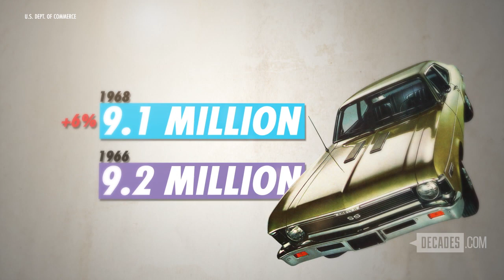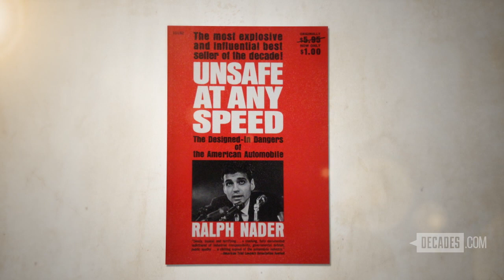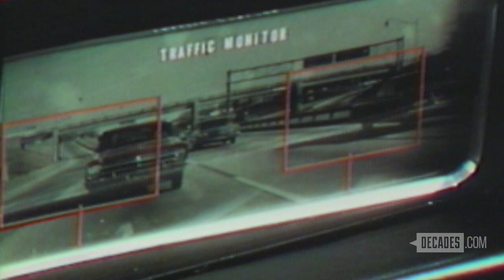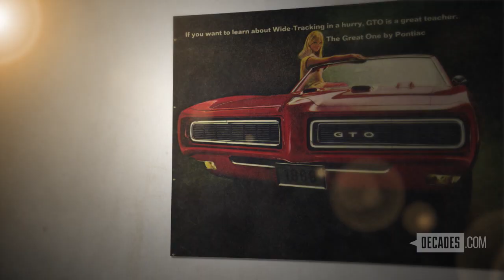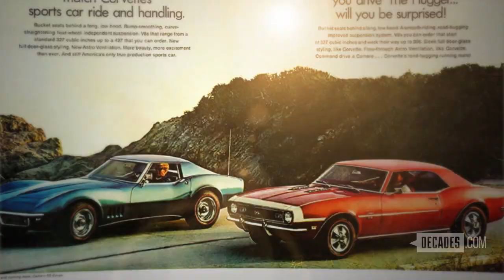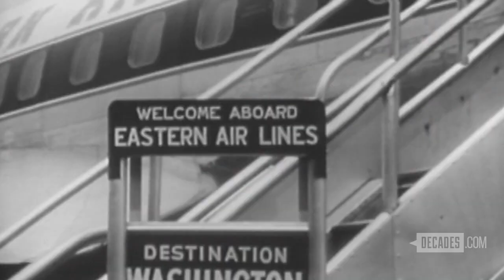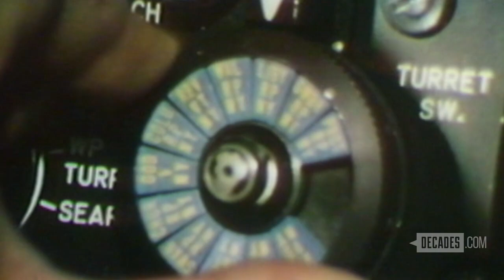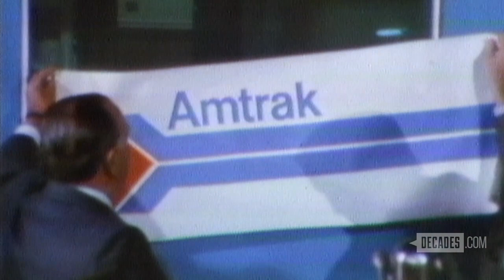Decades Presents 1968: On the Move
Whether by land or air, people were on the move in 1968. Hotrods and muscle cars were all the rage thanks to movies like Bullitt" showing off Mustangs and Chargers. It was a big year in the skies with the debut of the 747.  The space race was in full swing as NASA launched Apollo 7, the first Apollo Mission to carry a manned crew into space.  Capping off a year that had seen much turmoil and tragedy the nation came to together in December of 1968 and watched history being made as the crew of Apollo 8 orbited the moon.